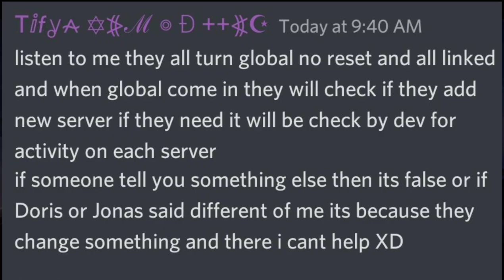Infinite Magic Raid END GAME 100% F2P Beginners Guide - Ep 3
Looking for a new gacha or idle game to scratch that itch? You've got to try Summon Dragons 2. Use my link for RNGesus to bless your account. :)

Download Inariel Legends Dragon Hunt using my special link!